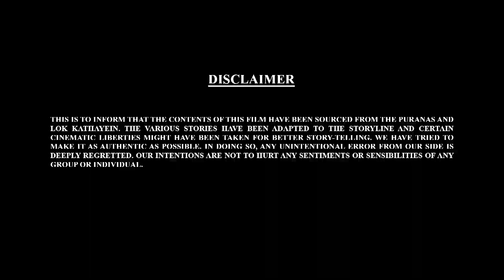Watch Bal Ganesh ki Kahaniya Ep - 08 | ਦੇਖਿ ਬਾਲ ਗਣੇਸ਼ ਕੀ ਕਹਾਨੀਆ ॥ | Shemaroo Kids Punjabi